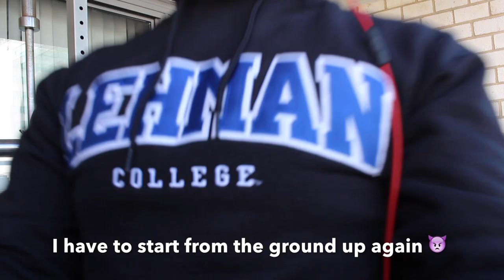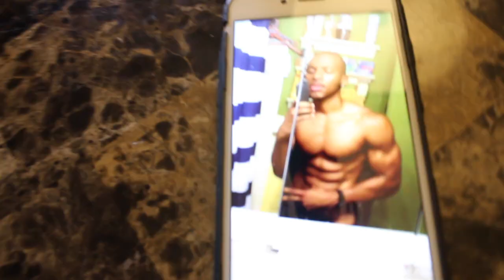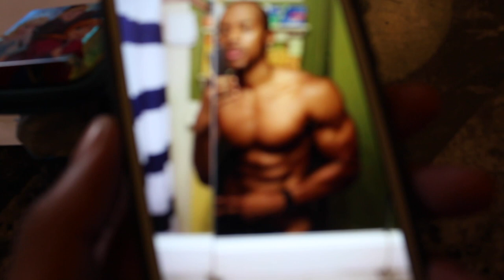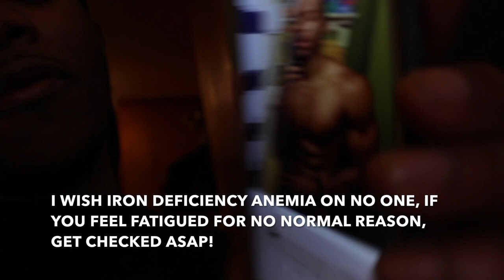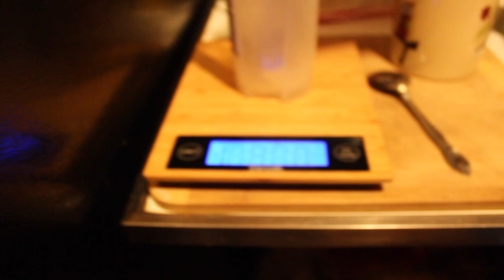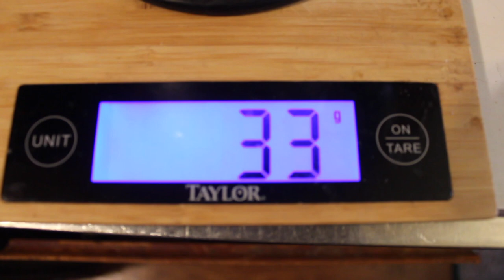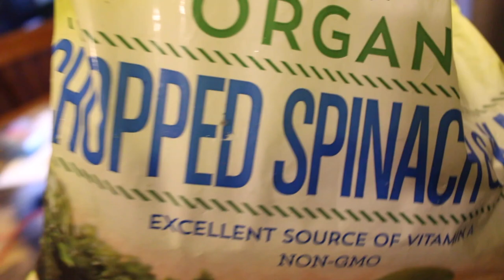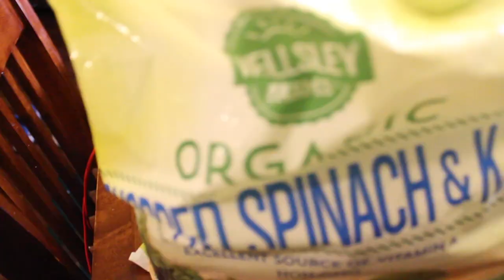COMEBACK SEASON 😈 I HAVE 20+ POUNDS OF FAT TO LOSE!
_Pursuing my passion and devoting myself to causes that inspire me.